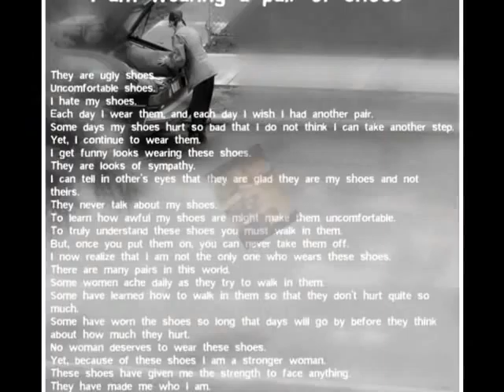Rob's 37th Birthday Photo Montage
This video is unlisted.  You can't see it unless I give you the link